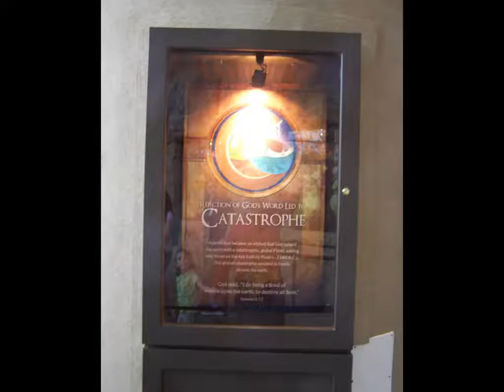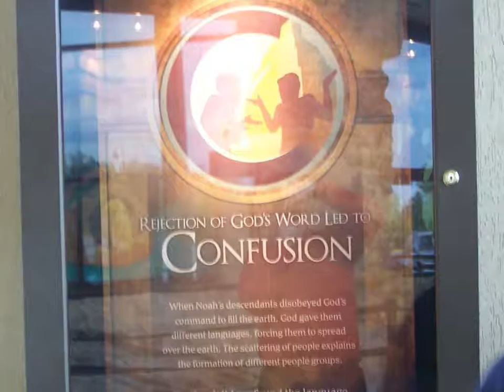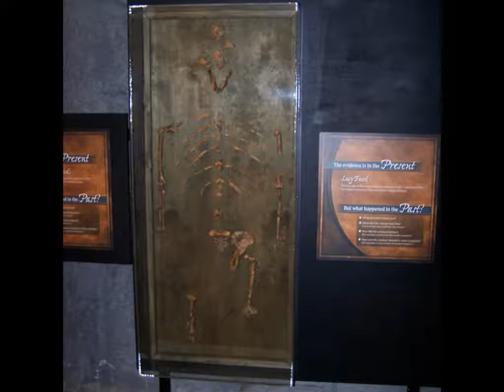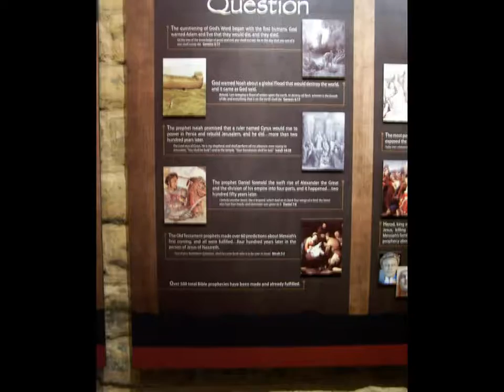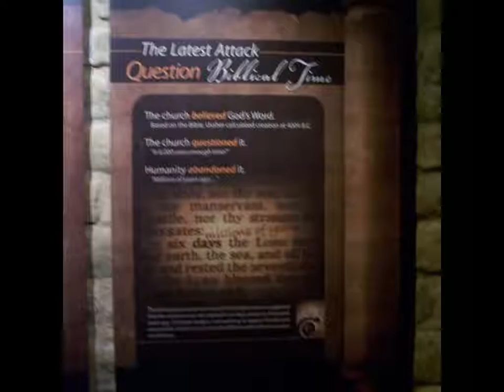Creation Museum redo